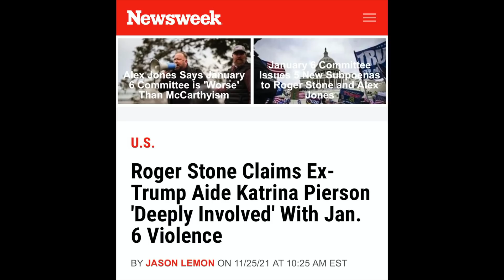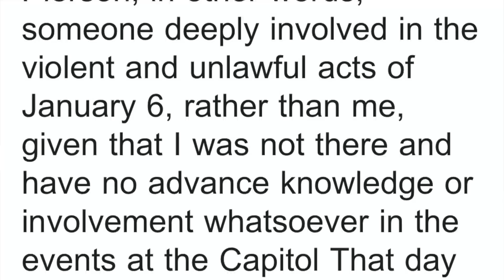Congress Subpoenas Roger Stone; Stone Reacts by Throwing Trump Aide Katrina Pierson Under the Bus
Longtime DonaldTrump associate, self-described political dirty trickster and convicted-and-pardoned felon Roger Stone has been subpoenaed by the House select committee investigating the insurrection. Stone reacted - curiously - by throwing under the bus former Trump campaign spokesperson and aide Katrin Pierson.

Last time Stone was hauled before Congress - when Congress was investigating all things Trump-Russia - Stone lied repeatedly and subsequently was indicted, tried, convicted and pardoned. How might hits latest development play out? And how many times can a villain appear in a movie before he has overstayed his welcome?